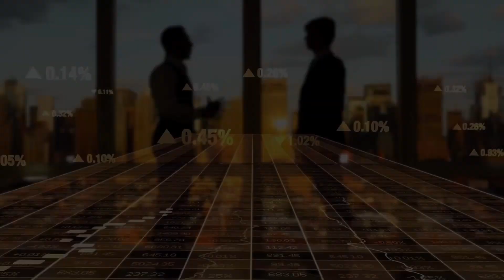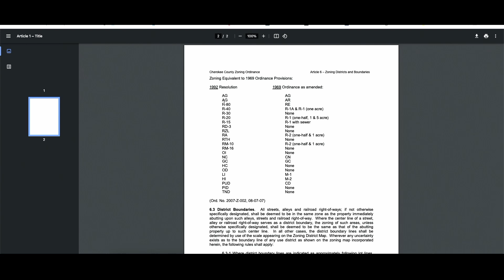Can They Tell Me What To Do With My House? | Living In Woodstock GA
🏡 Welcome to our latest video where we dive into the basics of zoning and how it impacts your property. If you've ever wondered about the rules and regulations that govern land use in your area, this video is perfect for you. We'll start by defining zoning, exploring its purpose, and how local governments enforce these regulations. Understanding zoning is crucial whether you're a homeowner, a real estate investor, or simply curious about the topic.

📃 In this video, we cover various residential classifications, common questions about home-based businesses in residential zones, clarify some misconceptions about agricultural zoning and discuss the importance of public safety in zoning decisions and the role of special use permits.

🤔Thinking of moving to Woodstock Georgia or North Atlanta? Let us help! 🙌🏼 CALL

Jason Wilson
Associate Broker
Ursula and Associates
Powered By KW Partners
Lic #333062